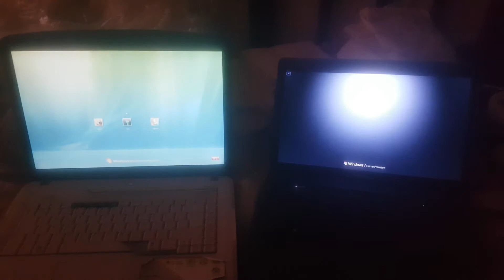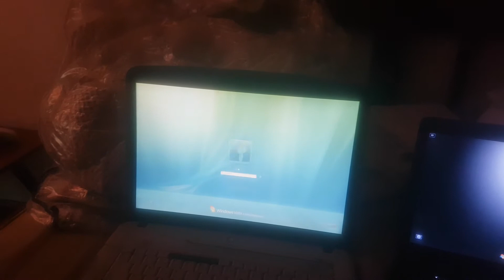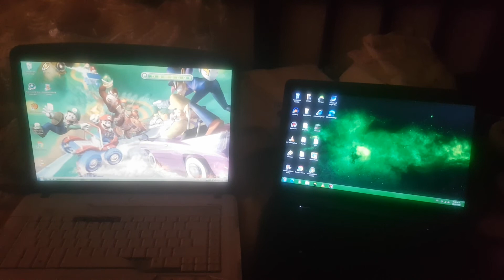Carrera de startups - Windows 7 vs Windows vista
Un nuevo video de carreras de startups veamos cual startup ha sido el que gano por ejemplo el Windows vista ha sido primero en mostrar su seleccion de usuarios en el inicio pero el Windows 7 ha sido segundo en hacer esto tambien el Windows vista es primero en mostrar el menu y el Windows 7 ha sido segundo el que mas gano es Windows vista asi que el Windows 7 completamente perdio la carrera muchas felicidades a Windows vista!!! El reto seria mas de triple likeazo por triple hora si no quieren que les salga en error y mucho bug en sus pcs consolas lo que tengan corranle a superar este reto Grin se despide y nos vemos gentes que pasen una noche y un sueño de maravillas ;v